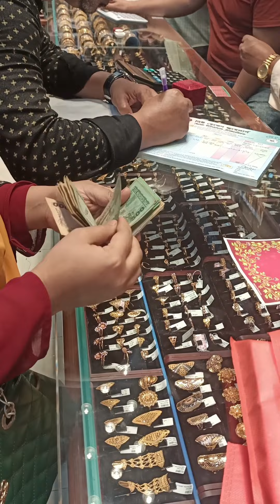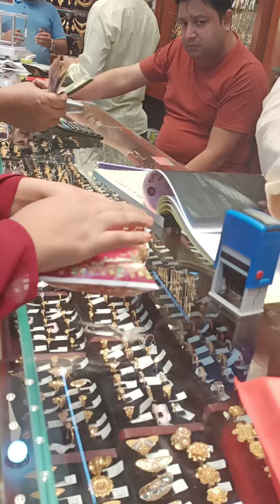Gold এর প্রাইজ কমায় ইচ্ছে টা পুরন হলো। কি কিনলাম কত টাকা বর্তমানে স্বর্ণ ভরি কত টাকা? Shopping vlog